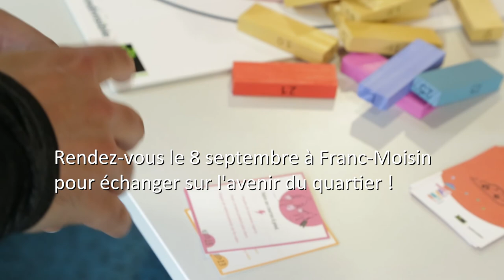FRANC MOISIN - Concertation pour la rénovation urbain de Franc Moisin